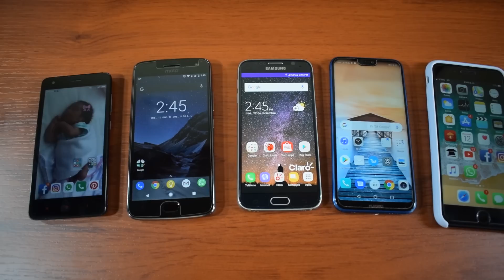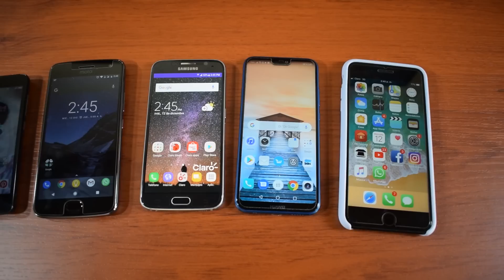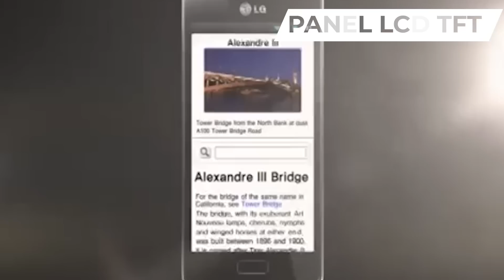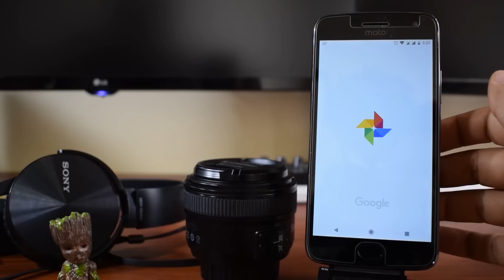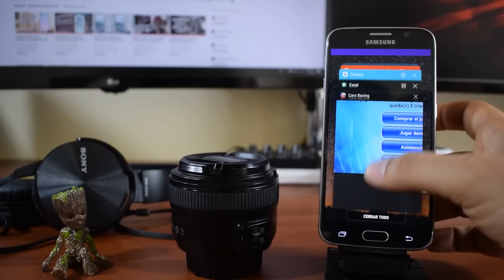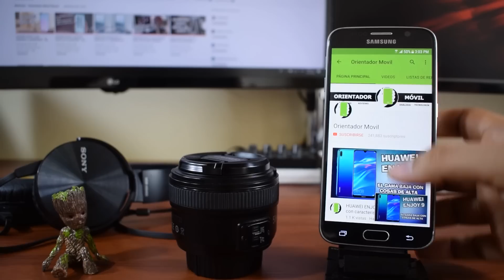QUE PANTALLA ESCOGER? [LCD, IPS, AMOLED. RETINA, SUPER AMOLED] 🖥️ USTEDES DECIDEN!